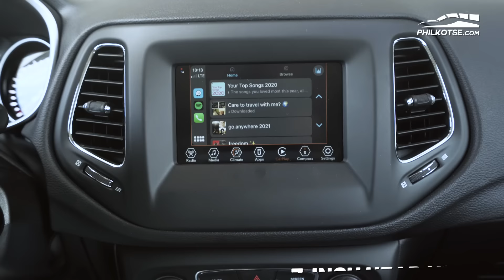2020 Jeep Compass: Is it a step to the right direction? | Philkotse Reviews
Jeep’s presence here in the Philippines is spearheaded by its flagship SUV, the Wrangler. However, the American brand also offers a compact crossover amid the sea of Japanese branded options. Check out what the 2020 Jeep Compass Longitude variant can offer our full review.